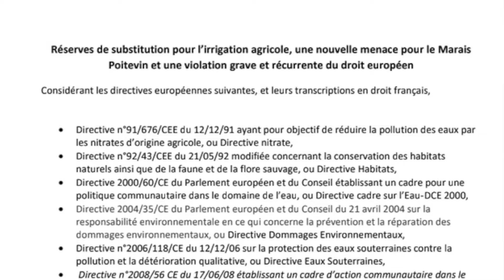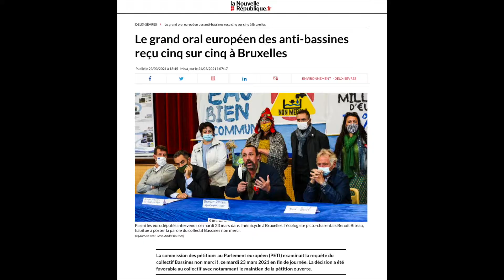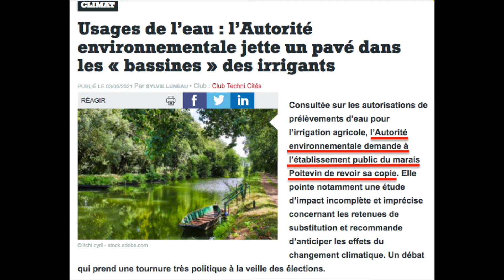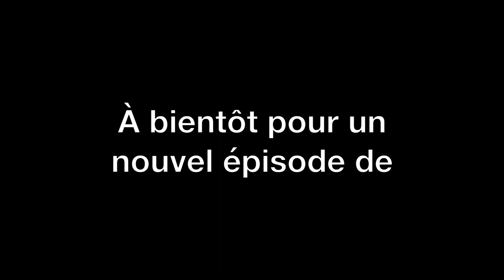BNM TV N° 27 : Actualités : Pétition européenne et Autorité Environnementale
Dans cet épisode, Lucile Richard nous informe de la situation concernant la pétition européenne.
Julien revient ensuite sur l'avis délibéré de l'Autorité Environnementale sur la demande d’autorisation unique pluriannuelle de prélèvement d’eau sur le Marais poitevin (17, 79, 85, 86) pointant de gros manquements dans le dossier.